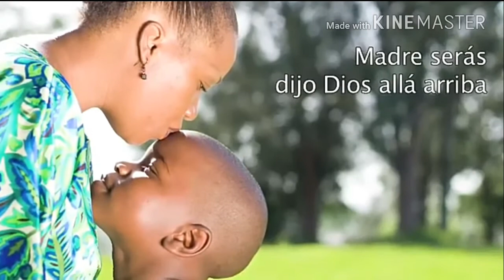Mamá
Para todas las mamás algo que grabé de improviso espero les guste